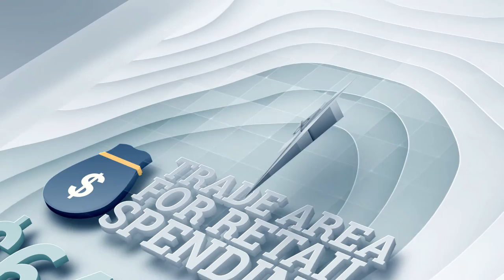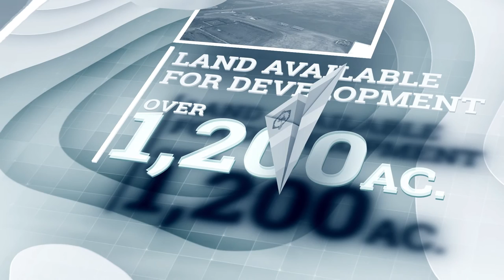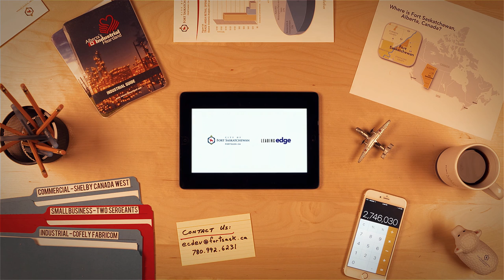Fort Saskatchewan By the Numbers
As a regional service centre, Fort Saskatchewan is a prime location for a variety of businesses.  With a healthy industrial sector and hundreds of commercial and home-based businesses, we offer a thriving community for you to build on your success.